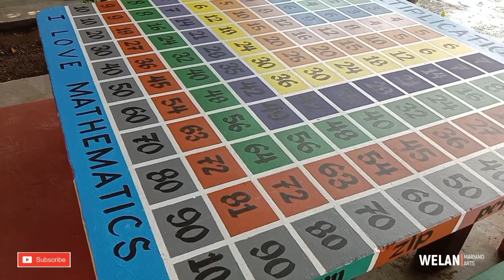Acrylic paint || Multiplication table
This is a commissioned painting at Don E. Sero Central School in Cotabato city. I hope you all like my new video. Thank you!